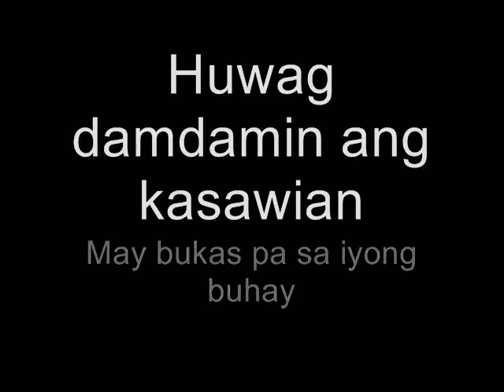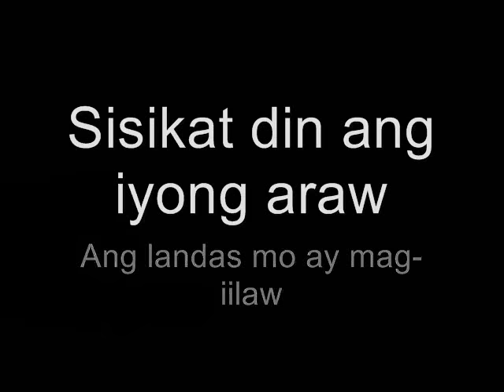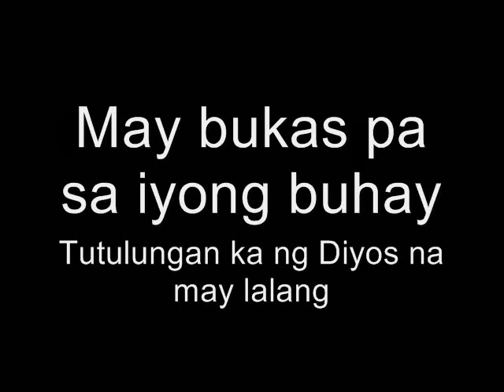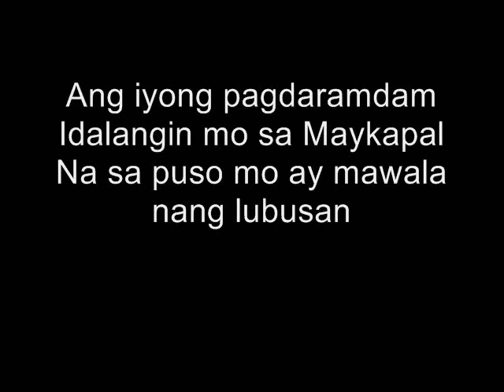May Bukas Pa by Kyle Balili LYRICS ON SCREEN :]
may bukas pa by Kyle Balili

PS. SANTINO IS SO CUTE~!!!